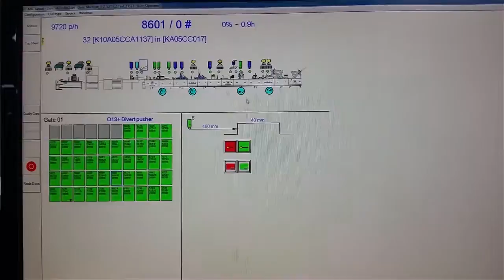Pack Smart Print Finishing Systems 1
Equipamento produzido pela Pack-Smart Inc. e representado por HX Partners.

Para mais informações sobre os Produtos Pack-Smart Inc., ou outros, entre em contato de uma das seguintes formas e agende uma reunião:

HX Partners Comércio Importação de Máquinas e Equipamentos Gráficos
Av. Nações Unidas 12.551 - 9° e 17° Andar.
Brooklin Novo, São Paulo - SP